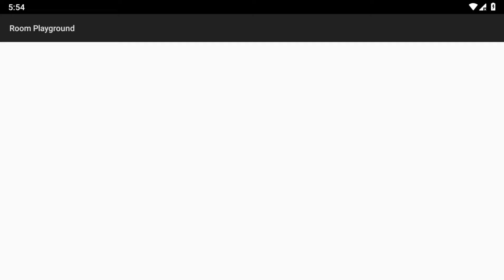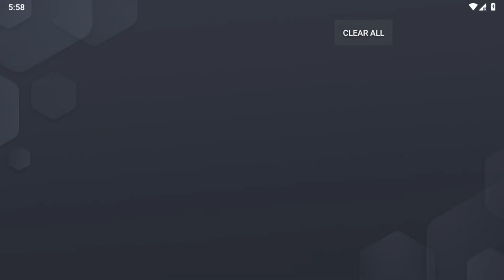Melon Sandbox, Grand Sandbox, Sandblox, Room Playground, Solar Smash, City Smash